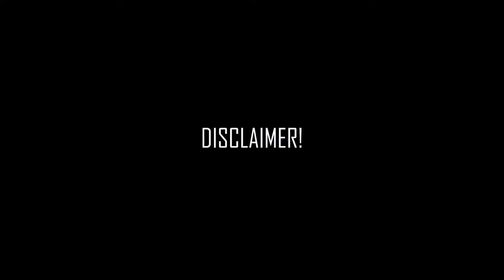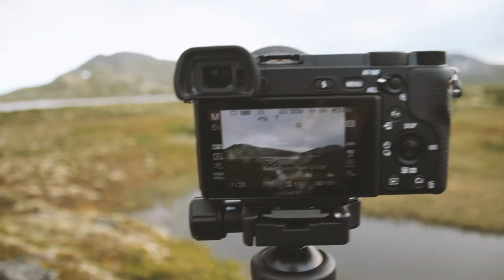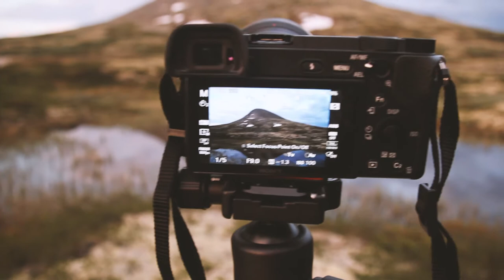RINGEBU DAG & MUEN - FOTOVLOG #8"JEG SLITER MED Å "VLOGGE " RUNDT ANDRE FOLK!! (FOTOGRAFERING NORGE)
Nok en herlig dag på fjellet!
Idag besøker jeg Ringebu sentrum og drar inn til Muen for å ta bilder der!

For dere som har sett filmen "RINGEBU OG VENABYGD"  så er dette en litt forsinket oppfølger til denne.

Har du ikke sett "RINGEBU OG VENABYGD" så anbefaler jeg å ta en titt på den!

Jeg prøver å filme hele denne filmen med et Canon 550d, noe som tilsier manuell fokus!
Ikke like lett alltid når man ikke ser hva man filmer men det er noe med fargene til Canon som gjør at jeg ville teste ut å kun bruke dette kamera denne gangen!